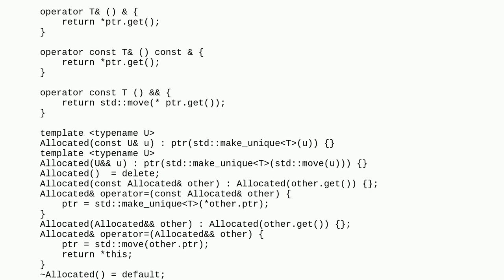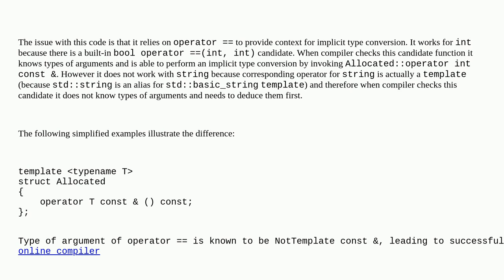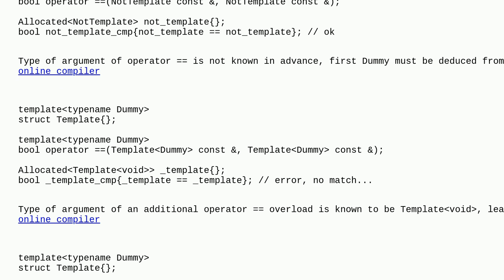C++ Implicit cast for operator==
A special thanks goes out to the awesome community

  implicit-conversion c++